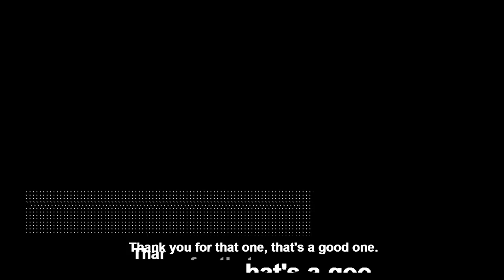"We've Grown Apart But Don't Want To Breakup" - How To Handle Conflict In a Relationship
How To Handle Conflict In a Relationship

So this direct message says, " So Sylvester, me and my lover have grown apart, but we don't wanna break up, what advice do you have for us." This is a great question because this happens all the time. People grow apart, they grow in different directions, you're so busy working here, you're in school over there, there's just so much going on. You guys don't wanna break up, but you've grown apart.

So I actually think that's a good thing because you have a realistic viewpoint of where the relationship is at. You have a realistic assessment of what's missing, and you have a goal; you wanna be together, and you wanna grow back together. Because of that, I don't see this as a bad situation. I see this as a normal, regular situation that happens. I think sometimes the advice could be, go back to what worked. Well, I think that's true, I think there are some elements of that's true, but I think that you guys have changed and you've evolved.

So what I think that you both should do with compassion and support of each other I think you both should go on individual journeys figuring out exactly what you want out of life, exactly what you want out of you're relationship, exactly what you're willing to give to your relationship. I think both people need to do that and introspectively on their own but in the comfort and in the support of the relationship, maybe journaling. I will recommend journaling those thoughts and then being willing to share those thoughts, like look, here's what I'm thinking, we've grown apart, there's a lot of love there, we don't wanna separate, we're not toxic, we just don't have as much passion as we would like.

And I'm just gonna make up a random thing off the top of my head, I'm not telling you to do this, but I'm just thinking if I was in this situation. How about one of us takes a two-month trip, one month trip, you go to Europe for a month, I will travel the United States driving with my cousin, whatever, I think when you do that, when you give yourself a chance to find some of the other things you're passionate about in life, you can bring that back to your relationship. Part of the time, some people's relationships lose their passion cause they have no other passion in life.

How do you expect to have passion in your relationship when there's nothing else outside of you that you're willing to scream about and talk about and shout about. You need to be able to come to the relationship like, "Oh man, I went on this hike, there's this trail I wanna do, or looks at this book," like you need to be able to bring passion to it, if you want there to be passion.

What I think you should do is instead of breaking up and just saying FU, I think what you do is you figure out how to go on an introspective journey within the relationship with the relationship supporting them, creating a healthy space, an intentional space so people can find new things that they're passionate about, so they can bring that back. Thank you for that one; that's a good one.

To find the links to my courses, books, website podcast and social media, please visit this